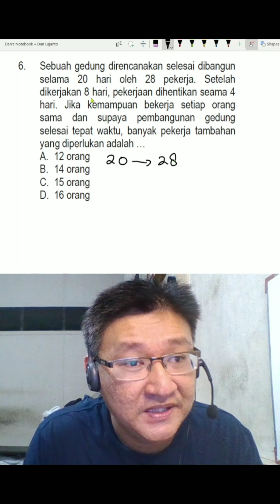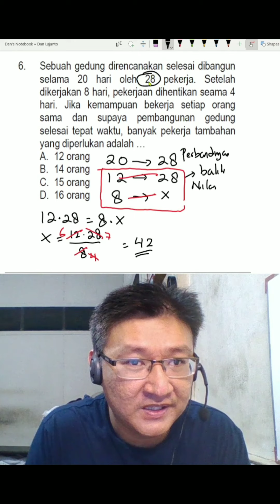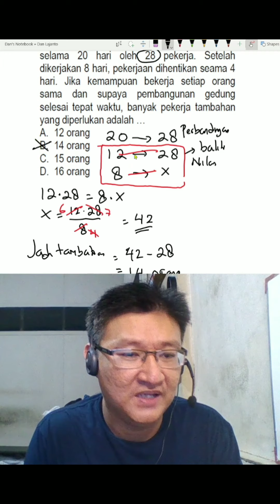no 6 skala dan perbandingan